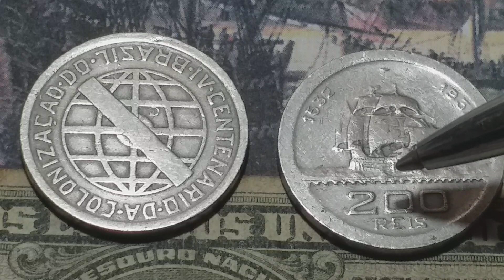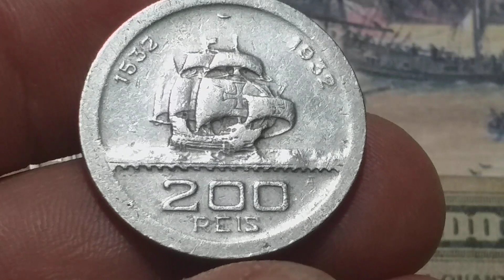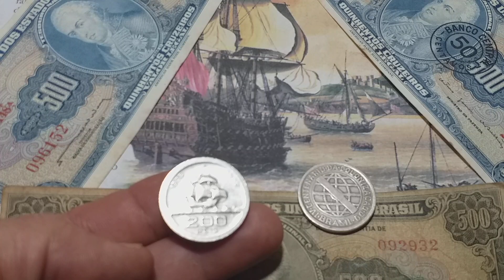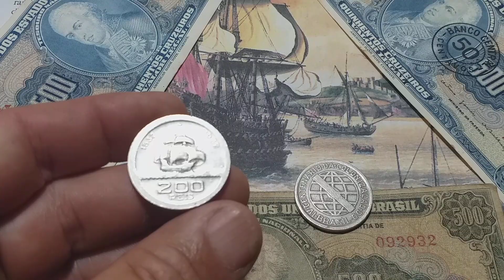RELÍQUIAS HISTÓRICAS!! QUANTO PODE VALER UMA MOEDA DESSA?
MOEDA DE 200 RÉIS COMEMORATIVA DE BAIXA TIRAGEM,  VOCÊ CONHECE ESSA MOEDA???😱😳

moeda de 200 Reis#série Vicentina#moedas de 1932#moeda de baixa CUNHAGEM.